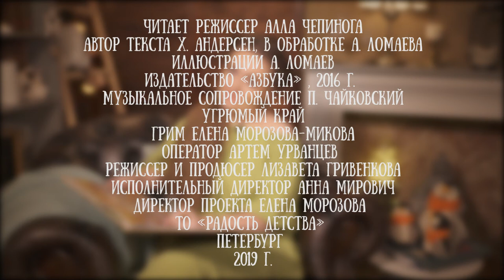Алла Чепинога читает сказку "Принцесса на горошине" Ханса Кристиана Андерсена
Премьера масштабного мюзикла для всей семьи «Принцесса на горошине» состоится уже в ноябре этого года. Яркий музыкальный спектакль покорит сердца петербуржцев всех возрастов – обещаем!

Руководит процессом создания постановки Алла Чепинога – талантливый режиссер-постановщик.

В проекте «Читаем детям» она прочла сказку Ханса Кристиана Андерсена в редактуре художника Антона Ломаева. Но по секрету рассказала, что на сцене мы увидим еще более оригинальную версию этого классического произведения. Готовьтесь удивляться – мы будем удивлять! Алла окончила факультет музыкального театра Российского института театрального искусства (ГИТИС) и является кандидатом искусствоведения. На ее счету множество оперных, балетных и драматических постановок в таких театрах России, как Московский театр «Новая опера» им. Е.В. Колобова, Северо-Кавказская государственная филармония им. В.И. Сафонова, авторский театр «У моста» в Перми, Государственный русский драматический театр Удмуртии в Ижевске, Государственном академическом Мариинском театре.